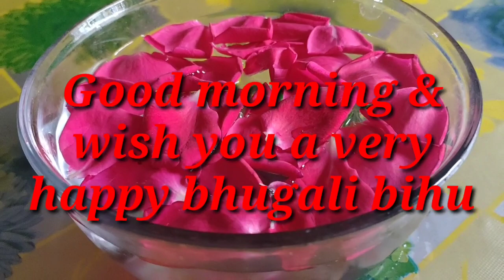বিহুৰ শুভেচ্ছাৰে l কি কি বনালো আৰু কি কি কৰিলো?